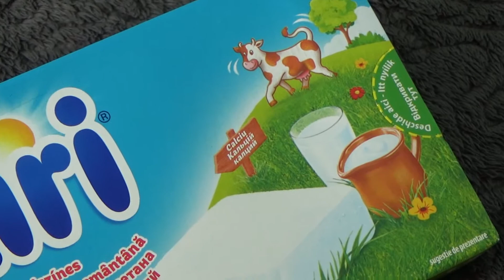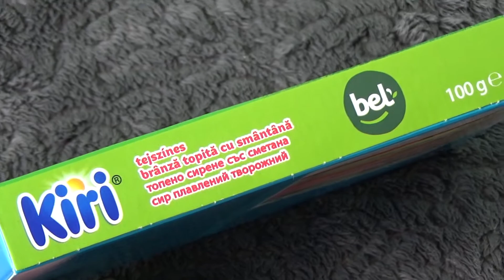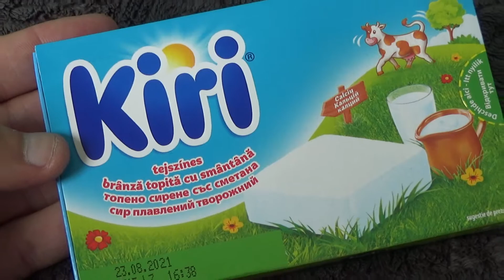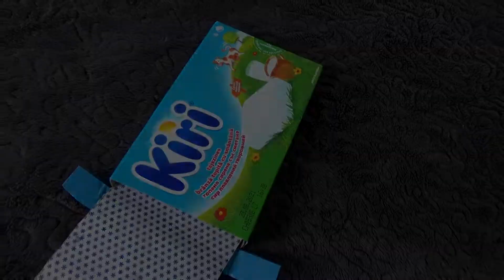Bel Group Kiri Cheese Spread 100 g Unboxing and Test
Unboxing and test of Bel Group Kiri Cheese Spread 100 g. After unboxing the spread was tested and tasted. 6 individually wrapped pieces inside.